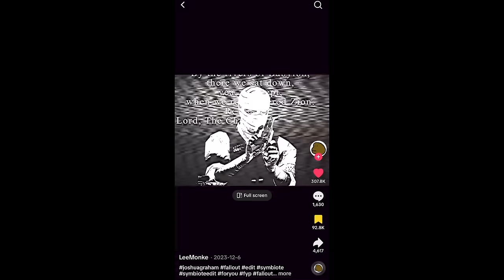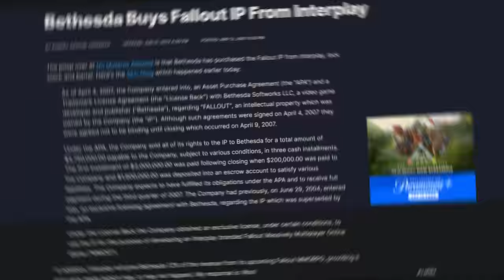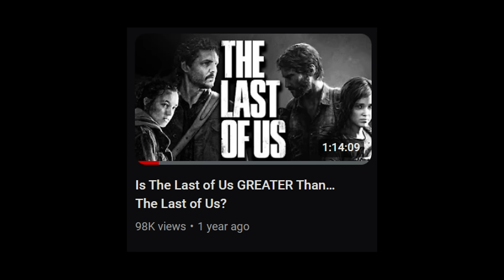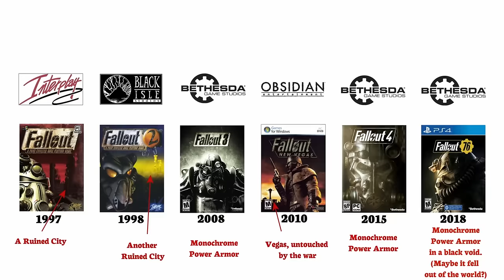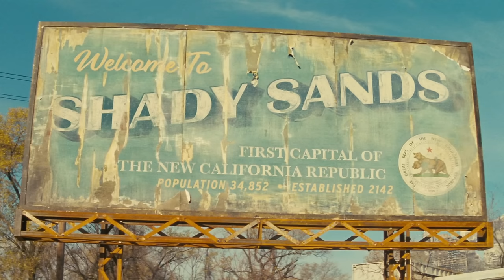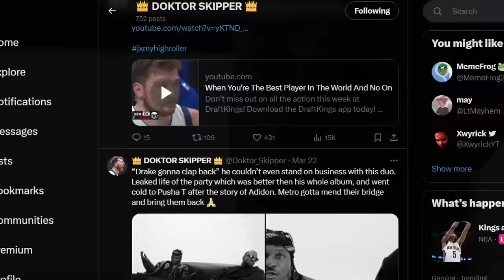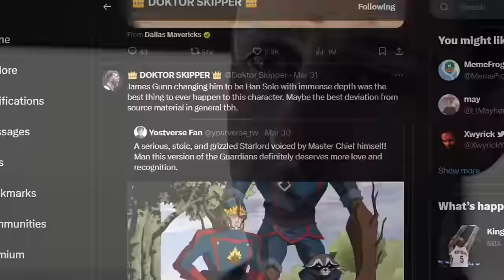Fallout Is NOT a Masterpiece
I Doktor Skipper, Talk about the Fallout show on amazon, and its high stakes. I also mention Fallout New Vegas, Fallout 4, Fallout 3, Fallout 76, Fallout 1, and Fallout 2. We will talk about the brotherhood of steel, and the ghoul, and power armor..

Editing by: @McMingus @Typoh_YT